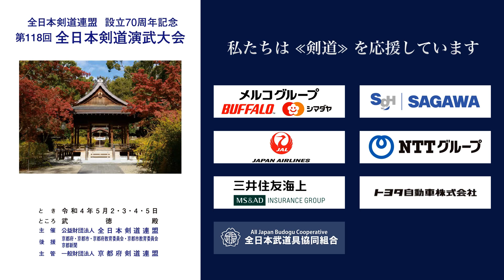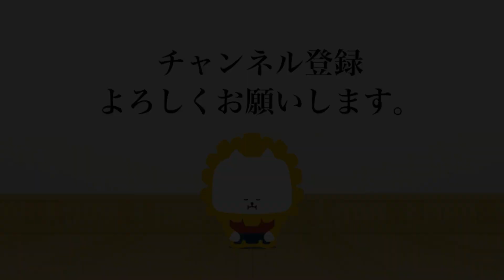桑原 慶二 −メ 恩田 浩司_第118回全日本剣道演武大会 剣道教士八段 東 326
第118回全日本剣道演武大会  剣道教士八段 東の部 326番 ５月５日（木）

118th All Japan Kendo Enbu Taikai kendo kyoshi East 326 May 5th  (Thu), 2022

■結果/results
香川県 桑原 慶二 −メ 恩田 浩司 東京都
KAGAWA Keiji KUWAHARA  -M Koji ONDA TOKYO